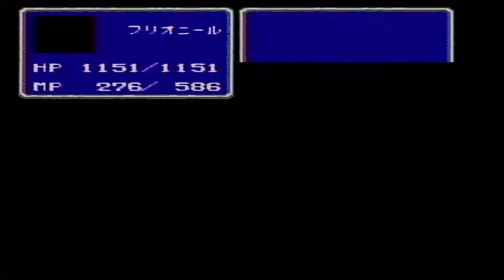Let's Retro Final Fantasy II # 278 [DE] [1080p60] [Blind]: Im Inneren eines Tornado! (3)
~~~Let's Retro Final Fantasy II~~~

~~~Let's Retro Final Fantasy~~~